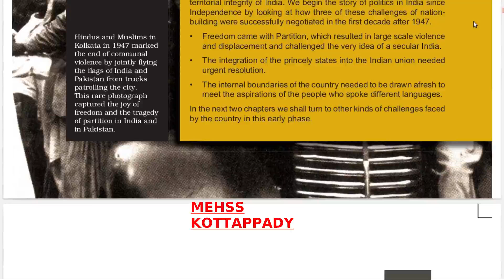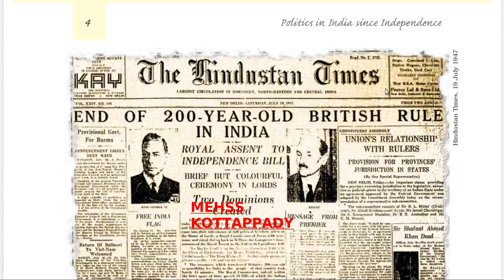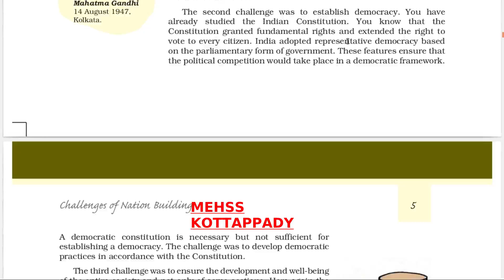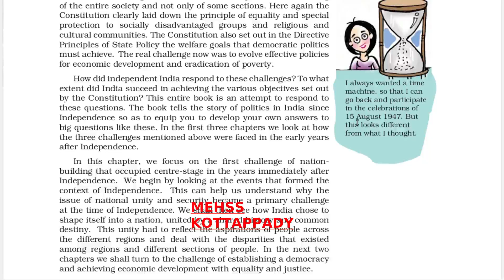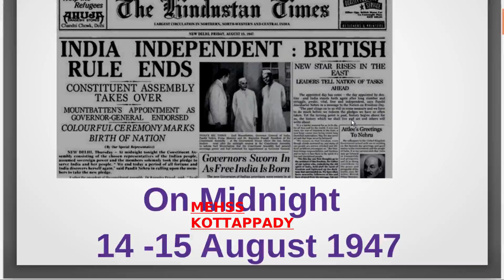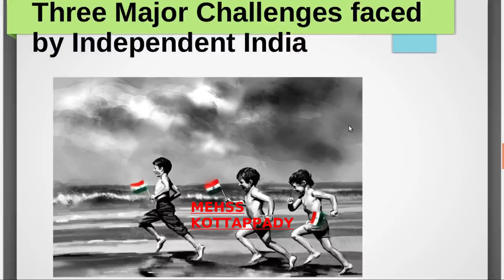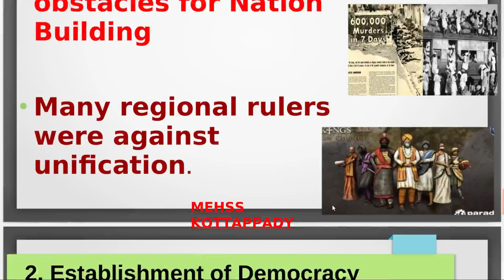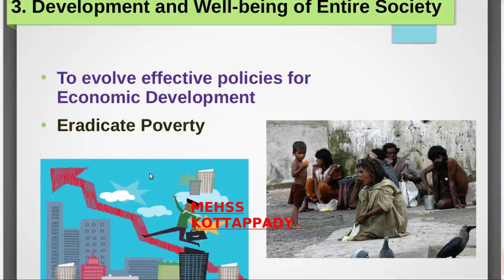CHALLENGES OF NATION BUILDING (POLITICS IN INDIA SINCE INDEPENDENCE)[PART-1]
ONLINE CLASS
 PLUS 2 (STATE)